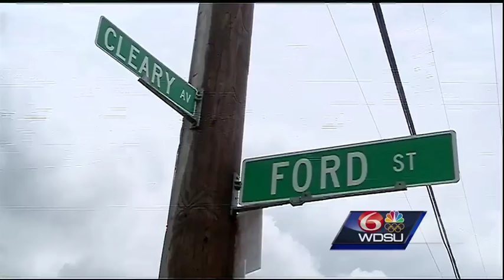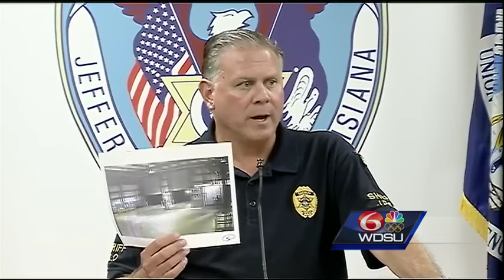Sheriff Normand: Suspect in Metairie officer-involved shooting is 'not the victim'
Sheriff Newell Normand said during a news conference Wednesday that his deputy is the victim. He said the suspect pulled the trigger on a firearm he had and tried to kill the deputy, but the weapon malfunctioned.